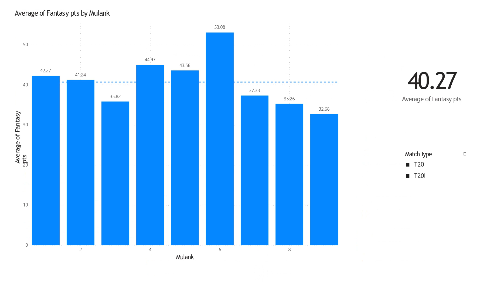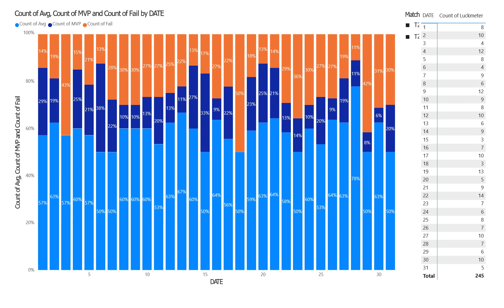Fantasy Luck Analysis for Faf du Plessis || Numerology analysis for Faf du Plessis